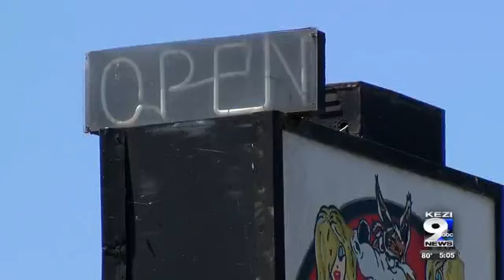OSHA asked to investigate two bars in Lane County over masks, social distancing